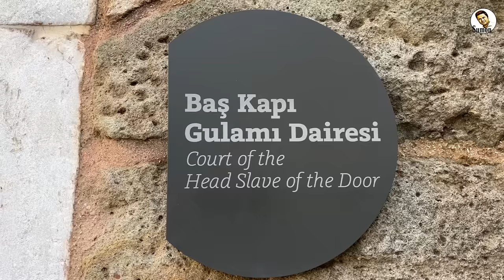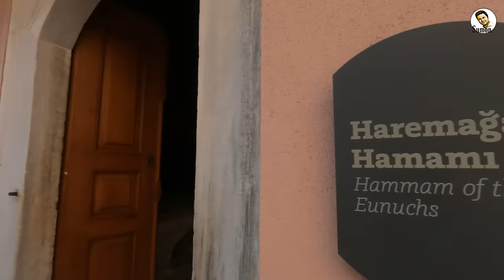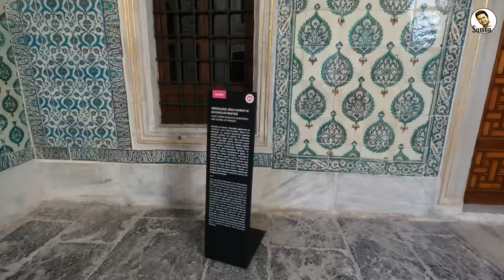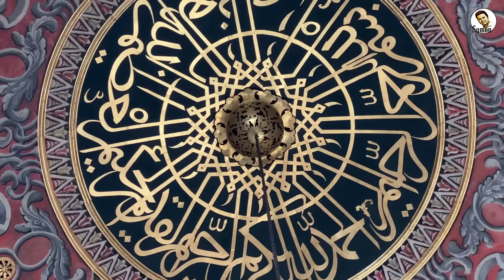তোপকাপি প্রাসাদের হেরেমের ভেতরের অজানা অধ্যায় || Harem of Topkapi Palace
তোপকাপি প্রাসাদের হেরেমের ভেতরের অজানা অধ্যায়

তুরষ্কে যেতে চান?